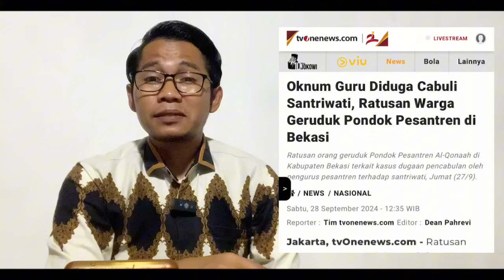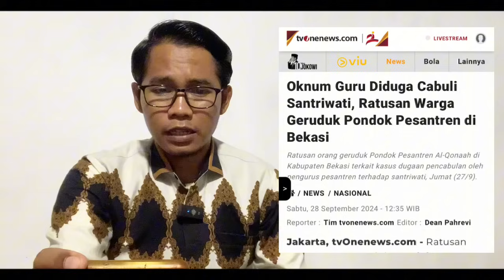LAGI VIRAL DI BEKASI!! sutad C4BUL LAGI!! MASA TIDAK TERTAHAN!!